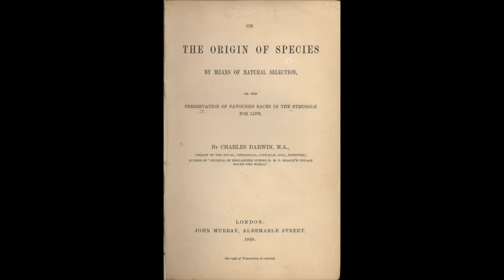History Snapshot: a young C. Darwin arrived at the Galapagos Islands, 1835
An important part of Darwin's 5-year voyage.